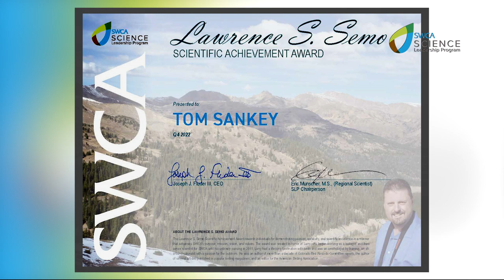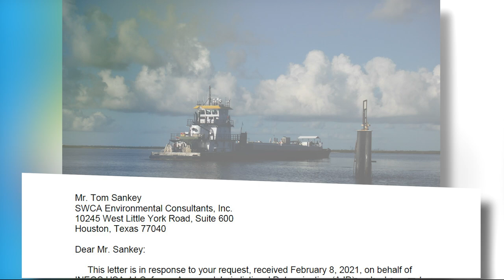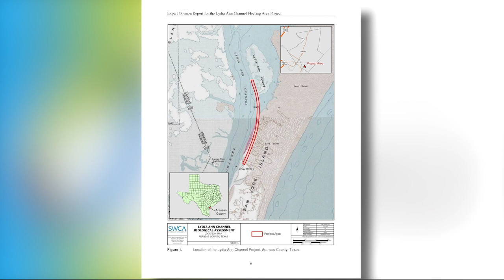Natural Resources and Wetland Science w/ Tom Sankey, Regional Scientist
Congratulations to Tom Sankey, an ecologist, regional scientist and senior project manager out of our Houston office, on being named SWCA's Lawrence S. Semo Scientific Achievement Award winner for the fourth quarter of 2022! Watch Eric Munscher, Natural Resources Team Lead, and Tom Sankey discuss his career path in aquatic resources, Clean Water Act permitting, and Endangered Species Act compliance.